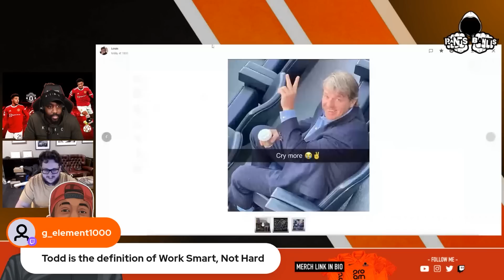THE VILLAIN OF TRANSFER DEADLINE DAY! "IM WARMING TO TODD BOEHLY"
KING APPAREL